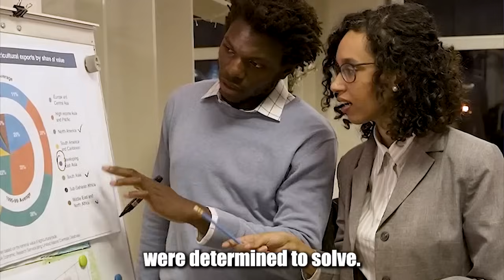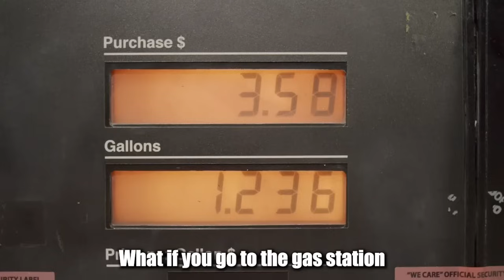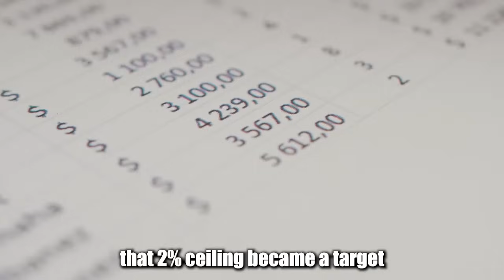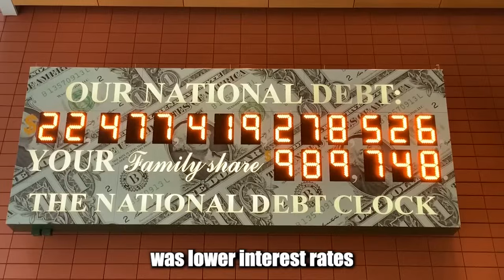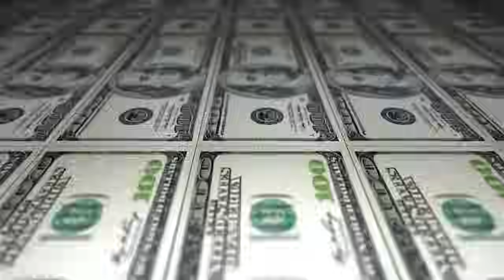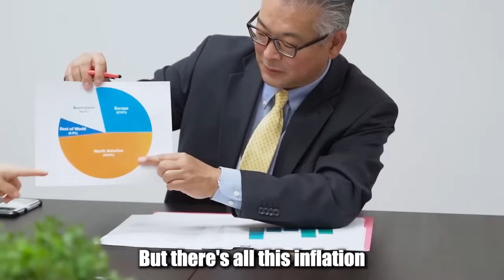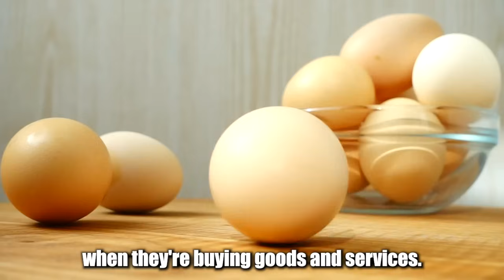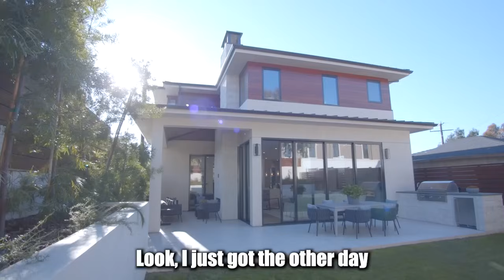"The COLLAPSE Has BEGUN..." - Peter Schiff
Peter schiff talks about Why Central Bankers Inflation is the solution to the Economic Problem that we have right now. Central Bankers agreed that more Inflation is needed to create more economic growth so we need more Inflation. they said that we don't have enough Inflation and therefore prices were raising too slowly.